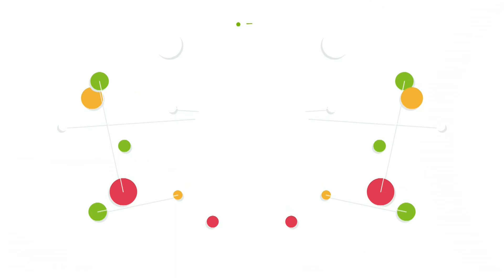William Mina / ‎Pro Bono Lab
William Mina - Directeur de l'Accompagnement et de la Recherche, ‎Pro Bono Lab

Revolution@Work